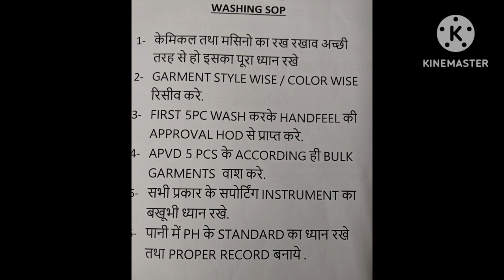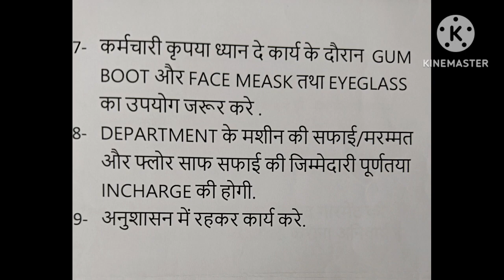Washing sop की भरपूर जानकारी